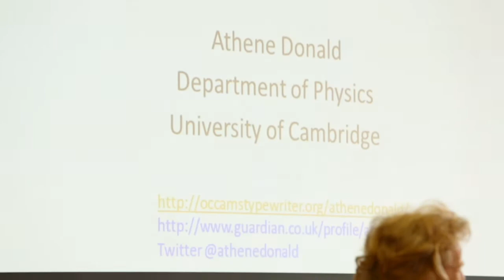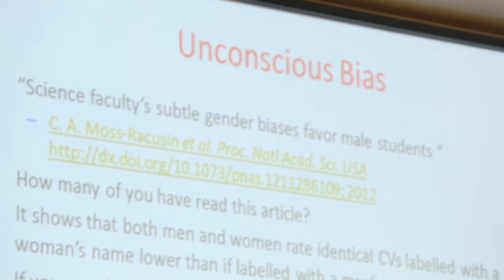Athene Donald Sex in Science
Professor Dame Athene Donald, Professor of Experimental Physics and Equality and Diversity Champion at the University of Cambridge